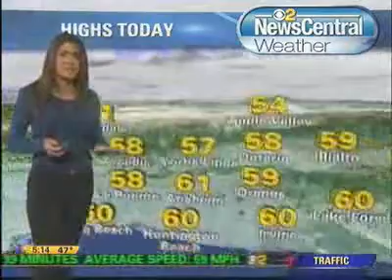Het Weer, 5AM Wednesday, December 30, 2009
For everyone, Vera Jimenez from KABC 7 to KCBS 2 to KTLA 5.